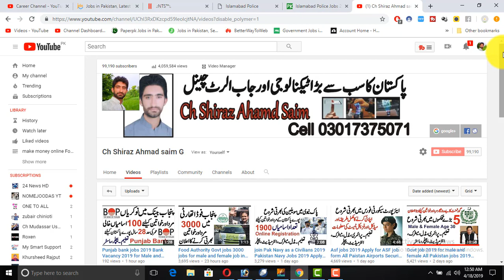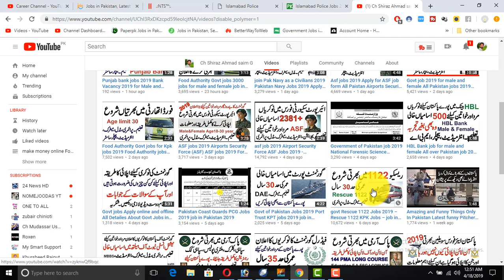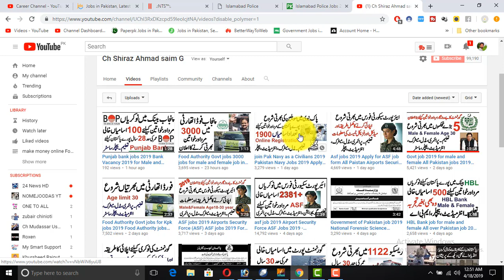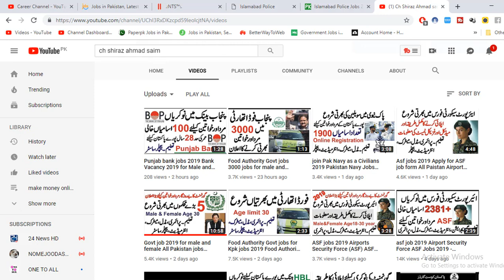Govt jobs Army job Navy job Food Authority job rescue 1122 job ASF Air Port Security force jobs 2019